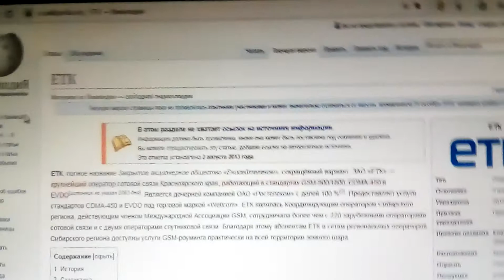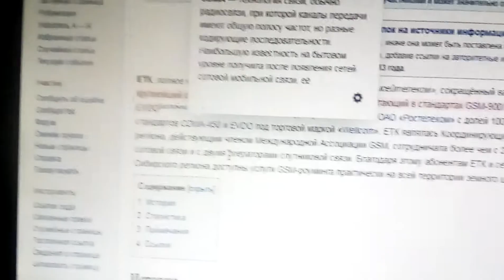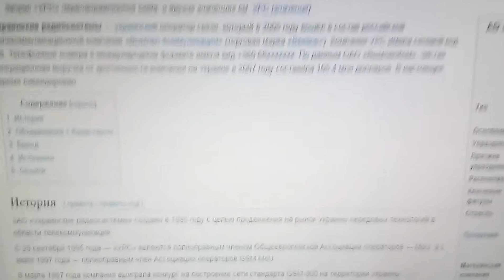Рисунок No. 1